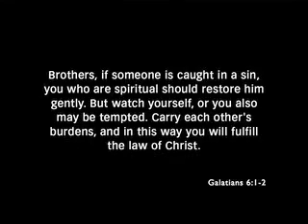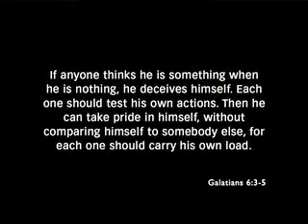Falling Away- Rescue and Restoration by Francis Chan